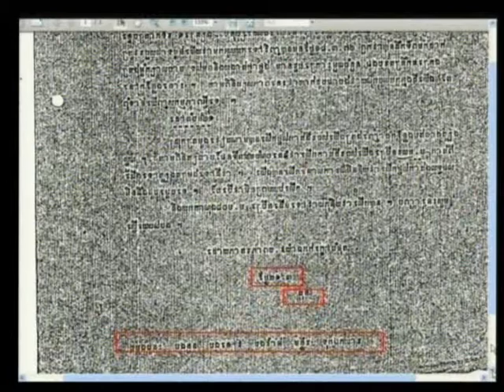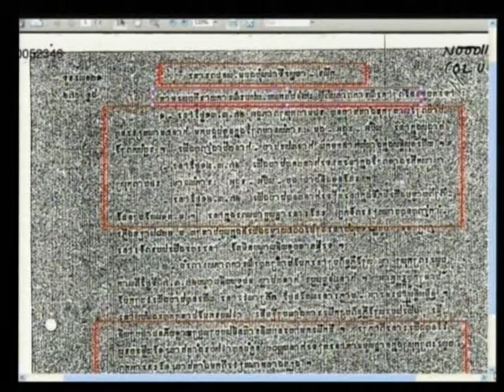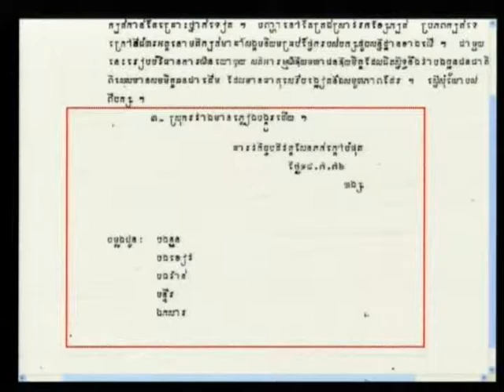Session 3 - 3 September 2012 - Case 002/01 - Fl/Kh